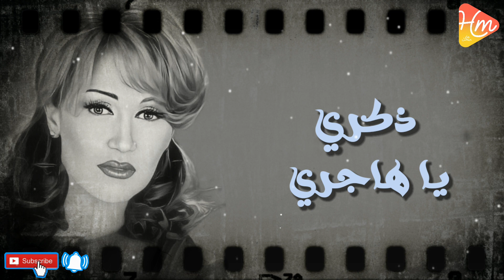Zekra - Ya Hajery ذكري - ياهاجري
قناة هاي ميكس | High Mix  الرسمية لاقوى الاغاني المصرية و العربية والشعبية 2018  " أشتراك " وفعل " الجرس " 🔔  ليصلك الجديد و الحصري .

الفنانيين :
أجمل اغاني الفنان مجد القاسم )

Powered by Takwene LLC©